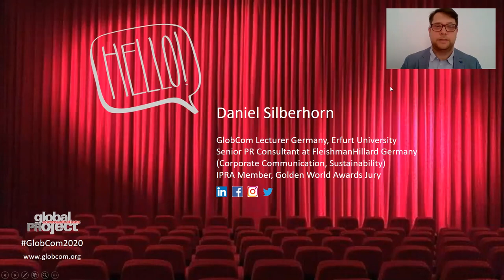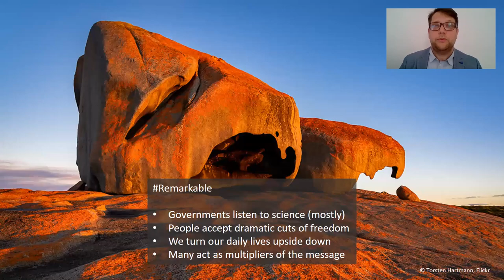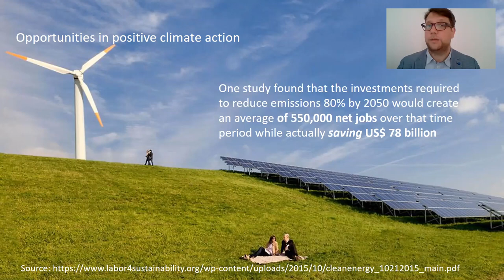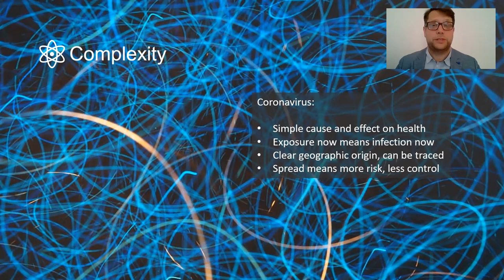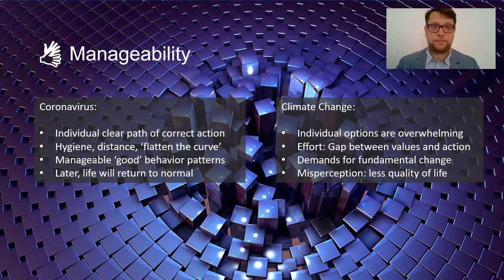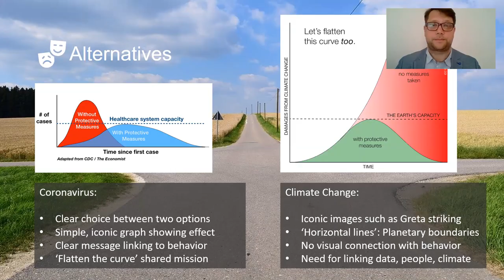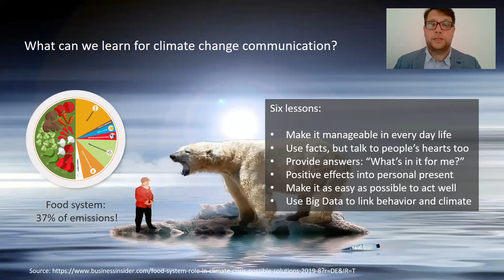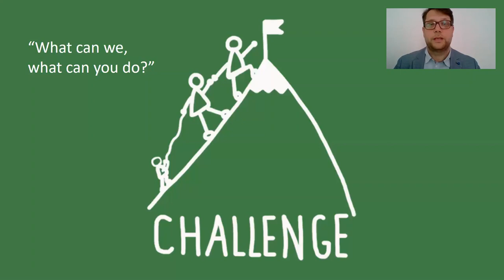GlobCom 2020 - Daniel Silberhorn - Lessons for solving the climate crisis.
GlobCom 2020 Symposium at Vilnius, Lithuania.

Daniel Silberhorn is Senior PR consultant at global network agency FleishmanHillard in Germany with a focus on corporate communications and sustainability/purpose. As a lecturer in global communications at Erfurt University, he is the German representative of the 14-countries international PR education program GlobCom since 2015. Daniel Silberhorn has almost 15 years of global PR experience. More